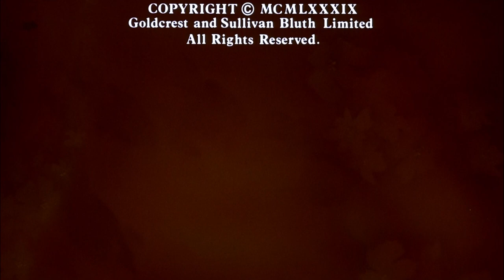A Don Bluth Film/Sullivan Bluth Studios/Metro-Goldwyn-Mayer [Closing] (1989/2001) (1080p HD)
Source: All Dogs Go to Heaven (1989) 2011 Blu-ray Disc